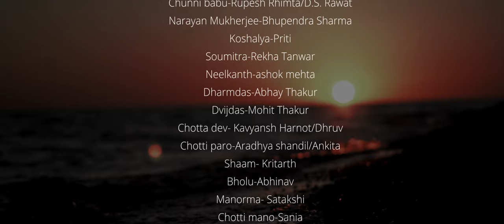Devdas - Play Trailer | Gaiety Theatre Repertory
GAIETY DRAMATIC SOCIETY  &  GAIETY THEATRE REPERTORY

DEVDAS

Writer : Sarat Chandra Chattopadhyay

Director : Dhirender Singh Rawat

Sumit Thakur-Devdas
Bhavna Verma-paro
Monika -chandermukhi
Chunni babu-Rupesh Rhimta/D.S. Rawat
Narayan Mukherjee-Bhupendra Sharma
Koshalya-Priti
Soumitra-Rekha Tanwar
Neelkanth-ashok mehta
Dharmdas-Abhay Thakur
Dvijdas-Mohit Thakur
Chotta dev- Kavyansh Harnot/Dhruv
Chotti paro-Aradhya shandil/Ankita
Shaam- Kritarth
Bholu-Abhinav
Manorma- Satakshi
Chotti mano-Sania
Mohan- Aarav Sakta
Rupa- Paridhima
Chameli-Kunjal
Jalebi-Kritika Sharma
Sheela-Hunny Bindal
Bhuvan-Ashish Kumar
Guruji-Sourav Koundal
Mahendra-Vivek Dhillon
Bhairav-Cyrus Mohan
Pushpa-Meera Kaushal
Doctor-Jagmohan,Anil

Backstage

Light-Ashok
Costume-Monika,Rekha,meera,Rupesh Bhimta
Property-Bhavna, Abhinav,Meera
Make up- Deepak

Adaptation- Bhavana,Monika,D.S Rawat
Publicity & Ticket-Himanshi, Tanuja sakta, Shelja Pal

GRAPHICS AND VIDEO EDITOR- Naresh K Mincha

Production manager-Rama Thakur

Design and Direction -Dhirender.Singh Rawat

GAIETY THEATRE REPERTORY INCHARGE : SUDERSHAN SHARMA